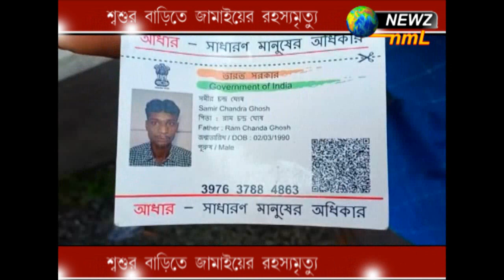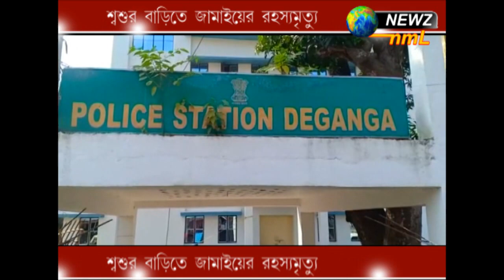শ্বশুর বাড়িতে জামাইয়ের রহস্যমৃত্যু